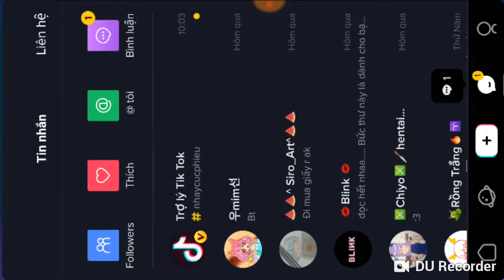Gunny mobi - Fight the boss guild lv2